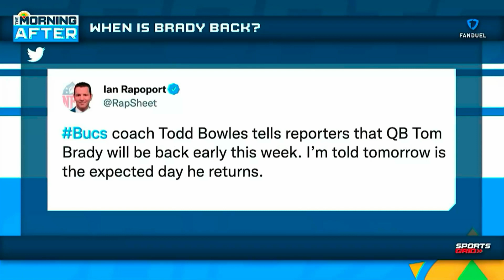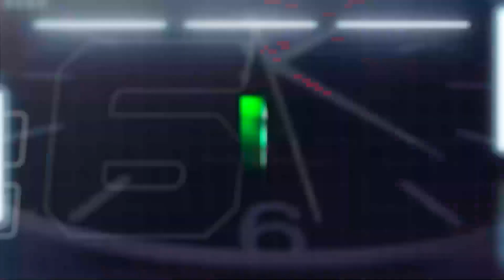Indianapolis Colts ADP Review, Fantasy Or Reality | Fantasy Sports Today, 8/23/22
Craig and Davis spend the hour doing an ADP review of the Indianapolis Colts while they also talk some of fun topics on today's edition of Fantasy or Reality!